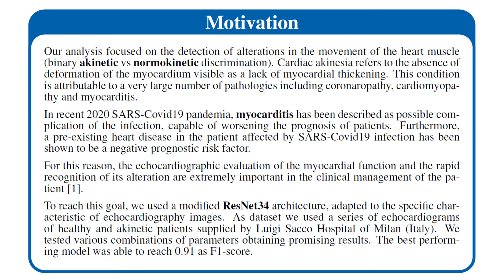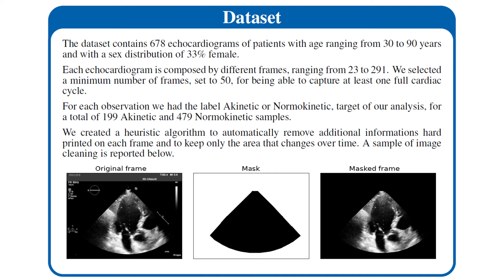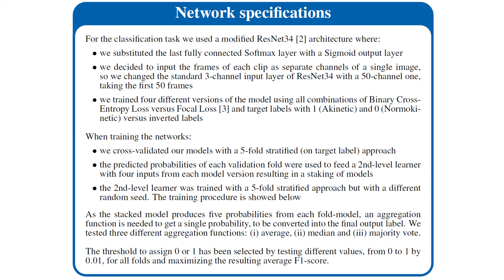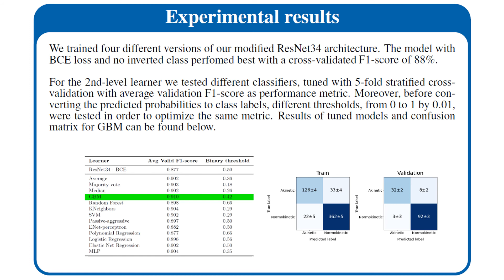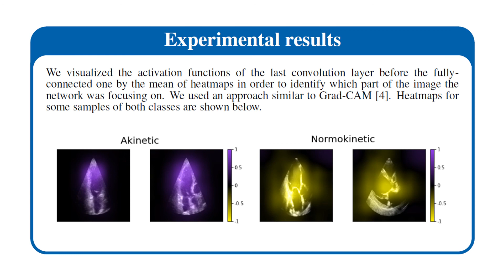Deep learning detection of cardiac akinesis in echocardiograms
Heart diseases are still among the main causes of death in the world population. The use of tools able to discriminate early this type of problem, even by non-specialized medical personnel on an outpatient basis, would put a decrease in health pressure on hospital centers and a better patient prognosis. This paper focuses on the problem of cardiac akinesis, a condition attributable to a very large number of pathologies, and a possible serious complication for SARS-Covid19 patients. In particular, we considered echocardiographic images of both akinetic and healthy patients. The dataset, containing echocardiograms of around 700 patients, has been supplied by Sacco hospital of Milan (Italy). We implemented a modified ResNet34 architecture and we tested the model under various combinations of parameters. The final best performing model was able to achieve a F1-score of 0.91 in the binary classification Akinetic vs. Normokinetic.